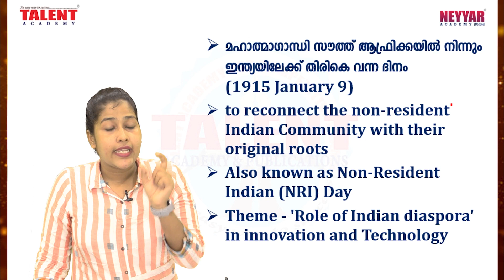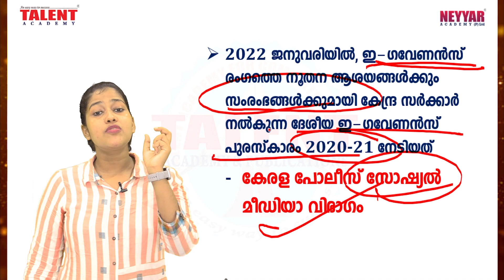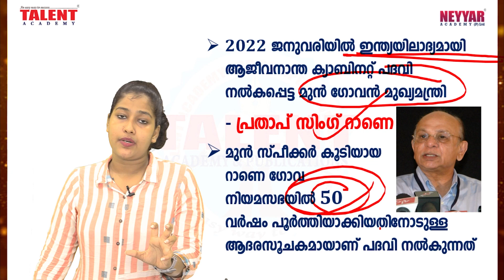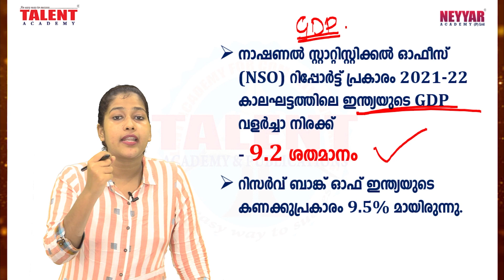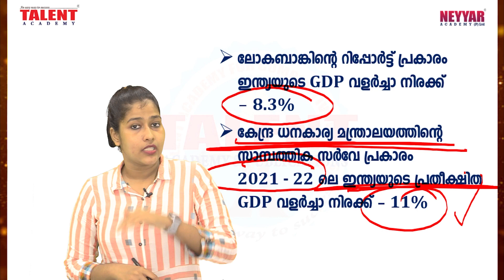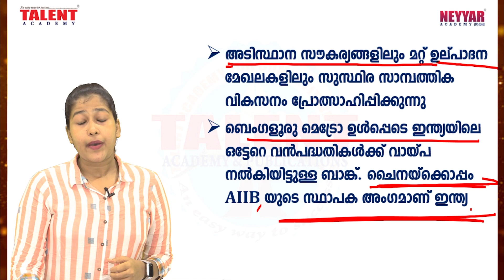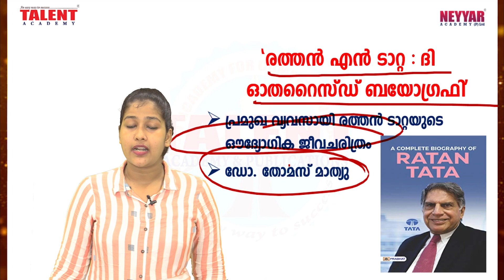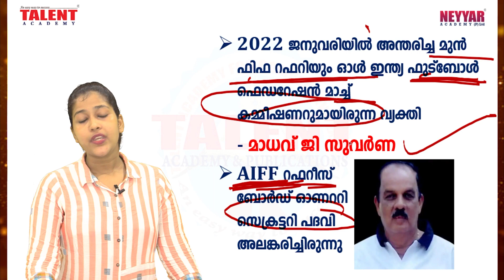Kerala PSC Current Affairs in Malayalam - January 9th & 10th | Talent Academy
Kerala PSC Current Affairs January 9th & 10th Combined Class and Study Material